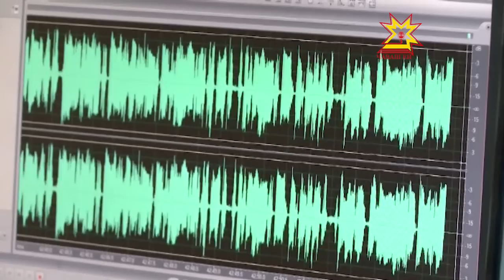«Чăваш пики-2013»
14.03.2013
Республикăри районсенче чи илемлĕ чăваш пикисене суйлаççĕ. Чи матуррисем «Чăваш пики-2013» конкурса хутшăнма тивĕç пулаççĕ. Малти вырăнсемшĕн кăçал 20 ытла пике кĕрешĕç — пурте вĕсем хăйсен тăрăхĕсенче иртнĕ конкурссенче çĕнтернĕ. Çĕрпÿ районĕн чысне пĕр харăс икĕ хĕр хÿтĕлеççĕ.